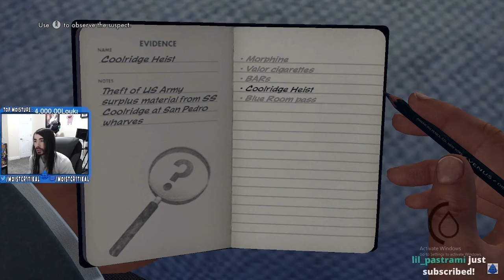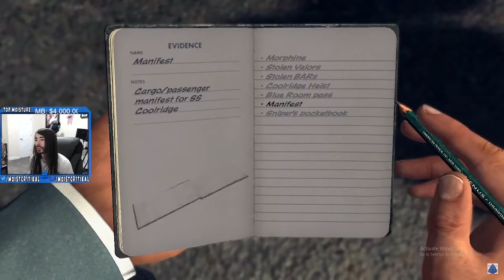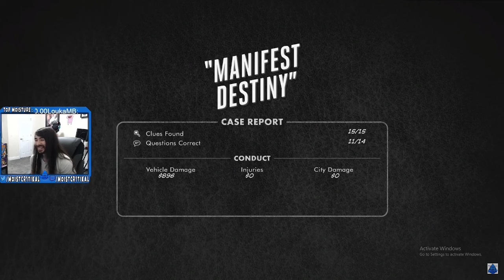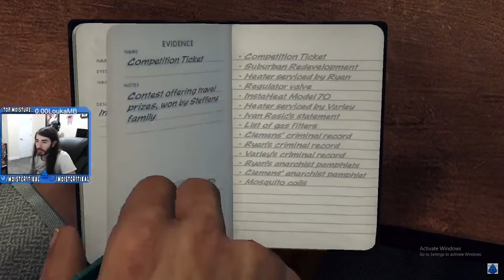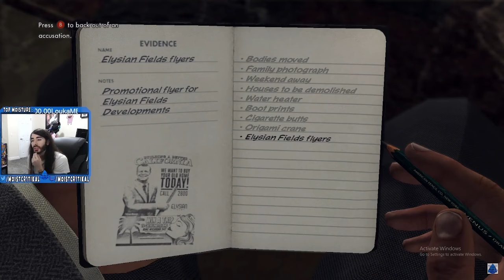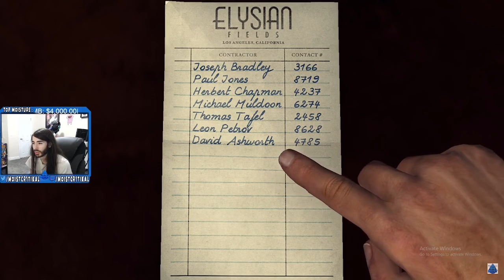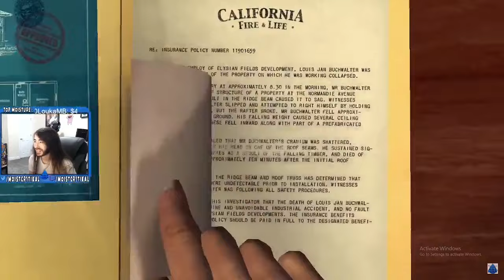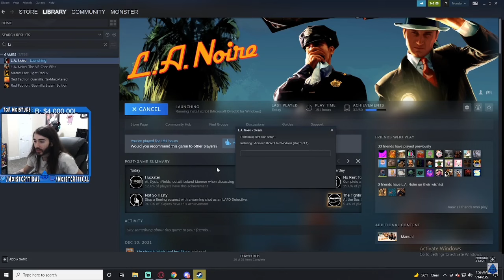MoistCritikal/penguinz0 - La Noire - PART 5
DISCLAMIER: I do not own or claim to own this footage. Charlie if for some reason you find this just copy strike and take my six views man they're yours.

Even though it's just three videos long, Charlie's La noire series is my favorite of his videos. But only a third of the game was actually edited down into videos, and the rest is just in raw stream format. I've tried my best to edit the rest of the streams like the first third, so that the entire gameplay is now watchable in cut-down form. For the three people that wanted this, here you are.

algorithm word garbage soup:
La Noire moistcritical hugemoist charlie penguinz0 gritty crime game GTA Cole Phelps Roy Earl detective 1940s drugs and crime morphine Hershell bigs cheating scandal wife murdered nighttime stream series triple-A game face animation reading liar doubt truth lie
clue this is the greatest detective game of all time